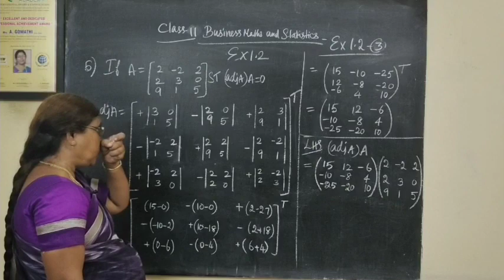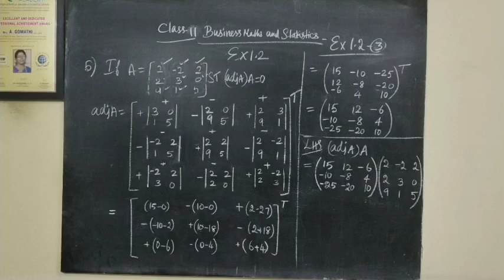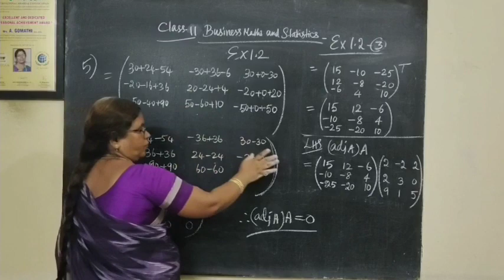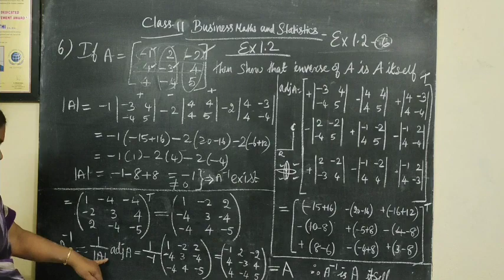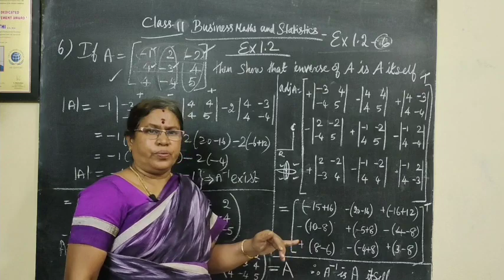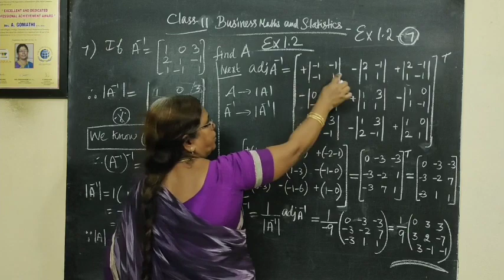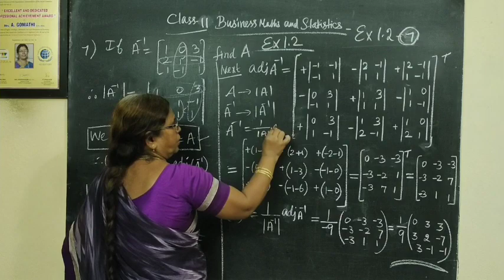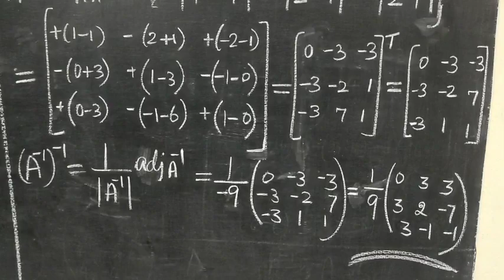TN Class 11 BM [Ex-1.2-5,6 and 7]✔1.Matrices and Determinants-New syllabus ‎@Gomathi Maths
TN Class 11 BM [Ex-1.2-5,6 and 7 ]✔ Assignment by TN Govt ---Samacheer New syllabus ‎@Gomathi Maths